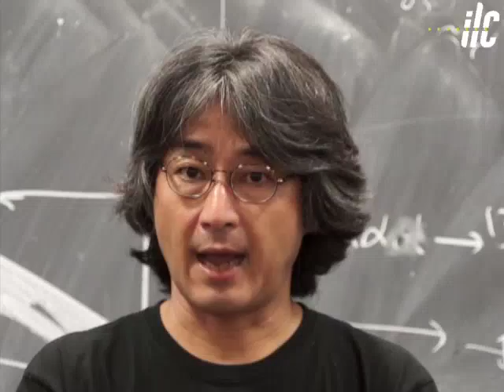I want the ILC! by Hitoshi Murayama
Hitoshi Murayama is Director of Kavli Institute for the Physics and Mathematics of the Universe, University of Tokyo, MacAdams Professor of Physics, University of California, Berkeley and Deputy Director of the Linear Collider Collaboration.